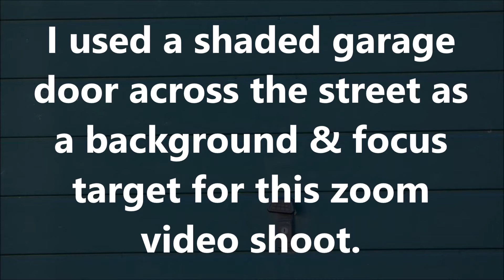Unexplained Phenomenon: April 5th 2020 Part 8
Here is yet more bizarre, ghostlike, activity.  I have used optical zoom, and frame-by-frame analysis, in order to improve clarity.  The original video was shot in 1080p, at a rate of 29.97 fps (NTSC).